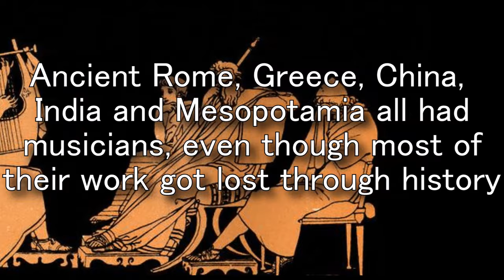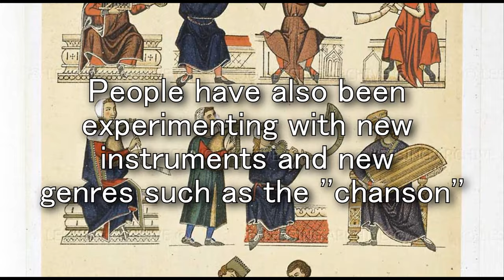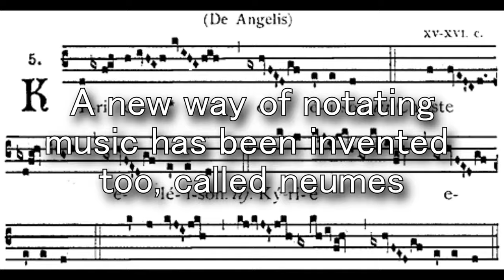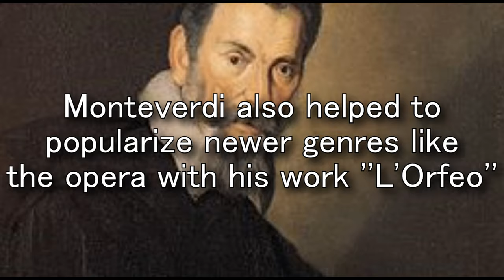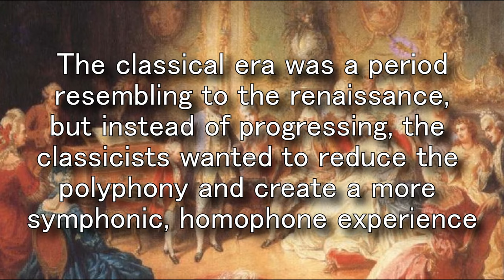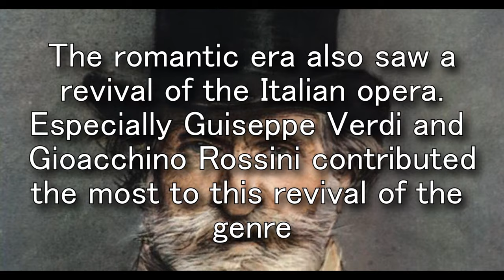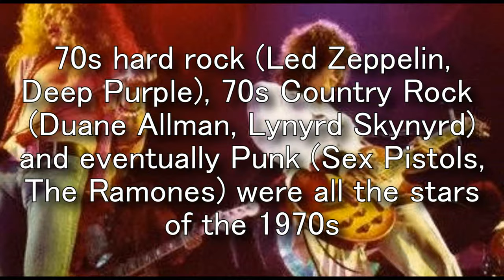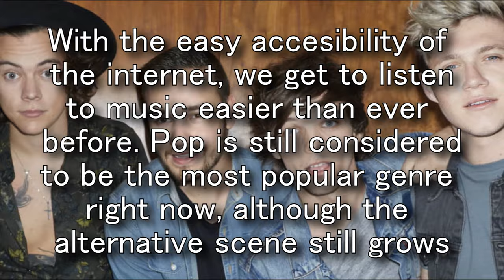A Brief History Of Music